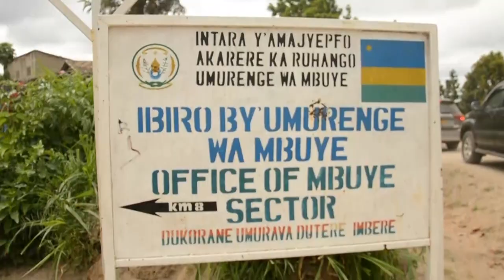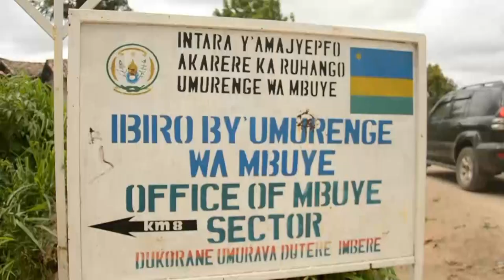ruhango: Umugabo yiciwew mu kabari